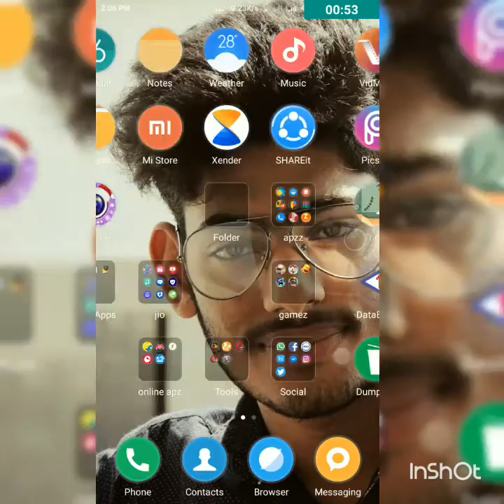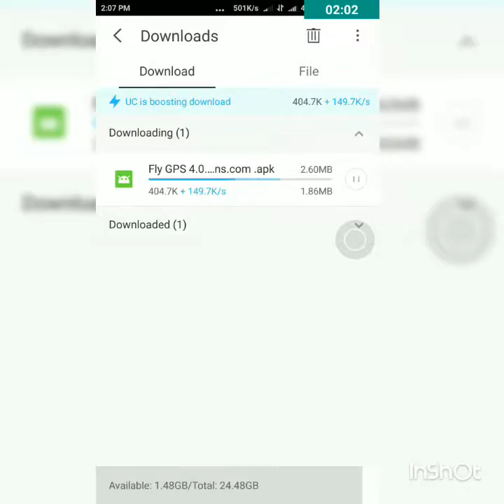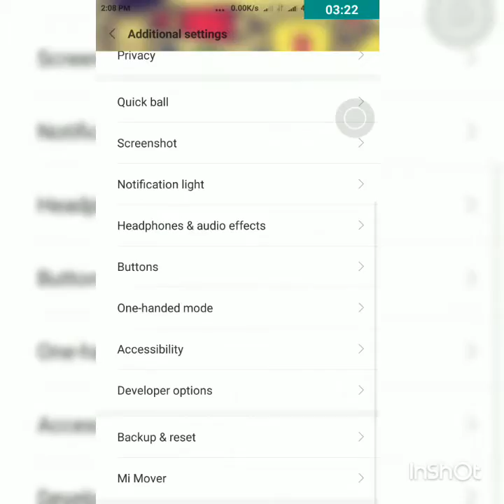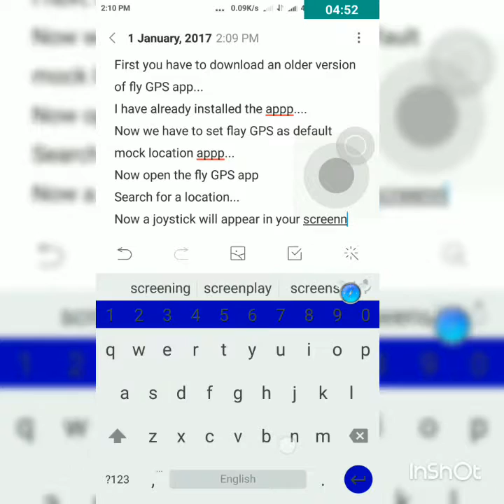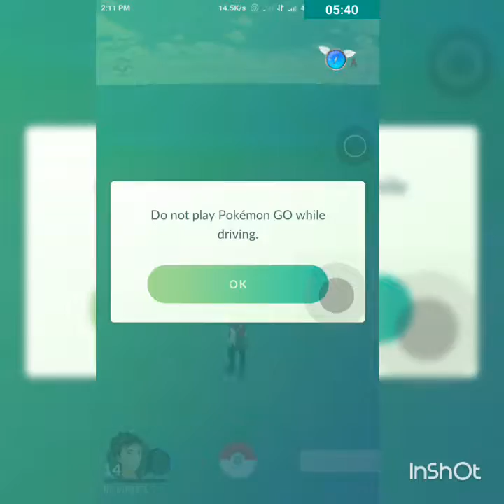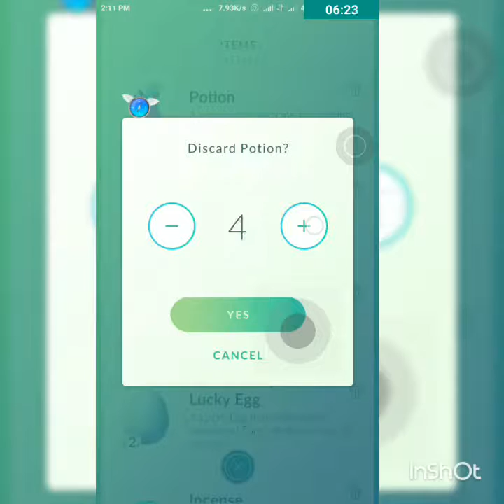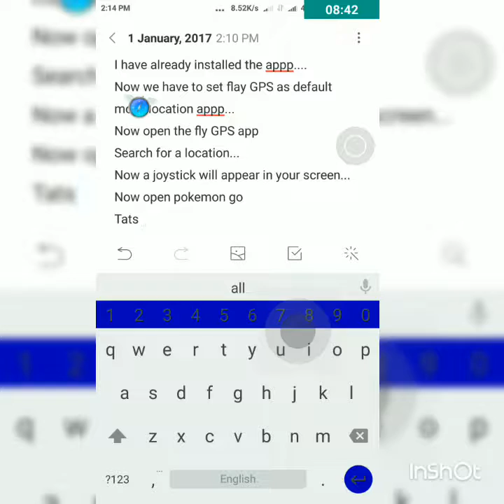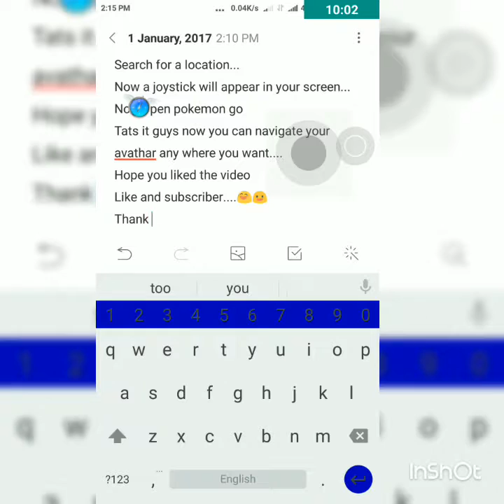Pokemon Go Hack (joystick) 100% working with proof (2k17)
Let us enjoy pokemon go with a new joystick hack  in 2k17